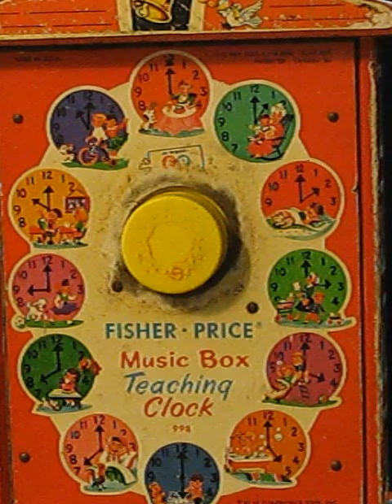Vintage music box for kids (Fisher Price teaching clock) series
Music box collection (wooden)